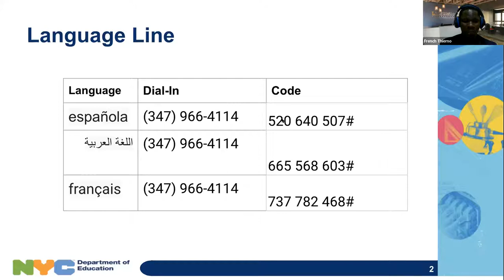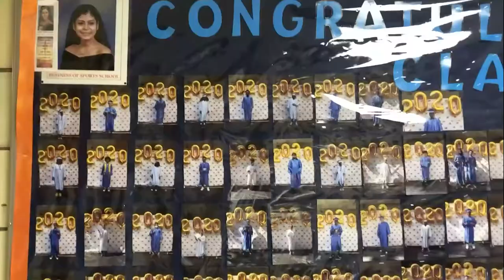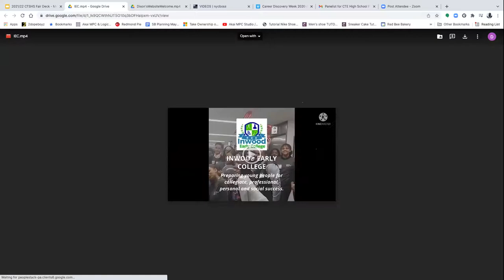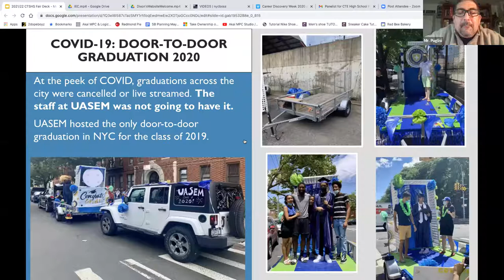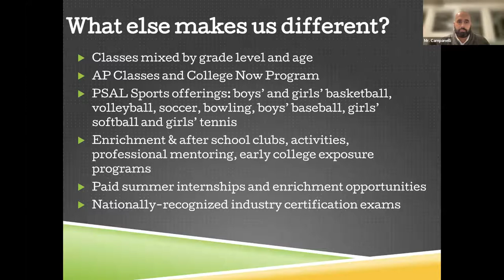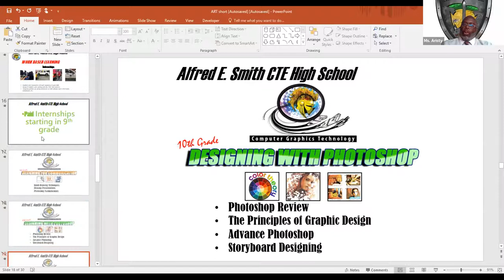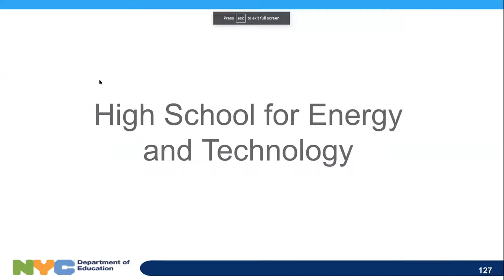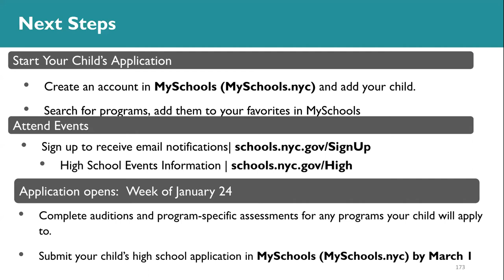CTE HS Fair - Manhattan & the Bronx